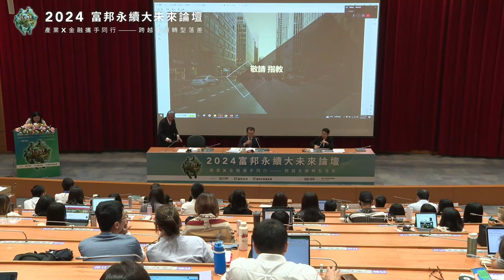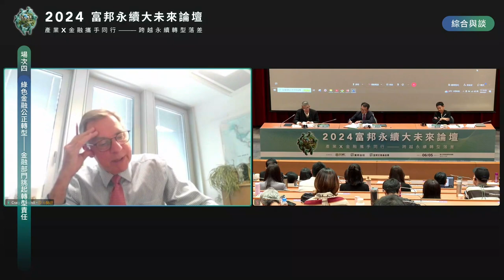2024富邦永續大未來論壇_場次四 綜合與談